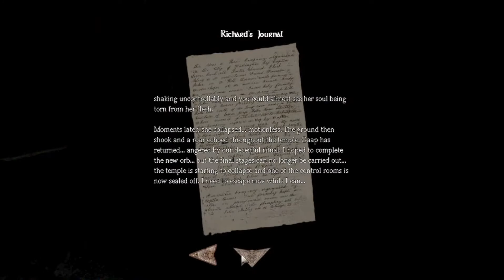Amnesia The Sins We Hide